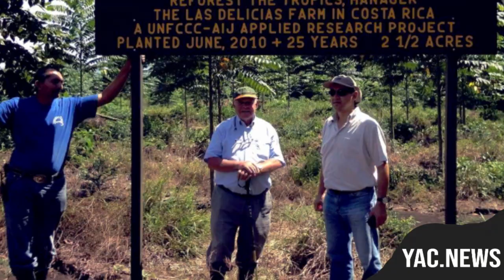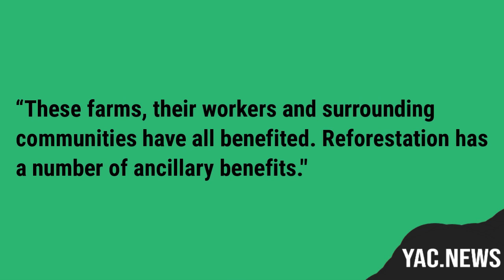In Costa Rica 60% Of Land Is Forest Again Thanks To Reforestation!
In an effort to reverse deforestation the Costa Rican government put into place many reforestation programs and made deforestation illegal without permission. Now, almost 60% of the land is forest again.